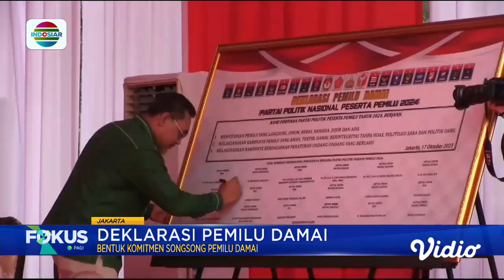Sejumlah Partai Politik Peserta Pemilu Menandatangani Deklarasi Pemilu Damai | Fokus